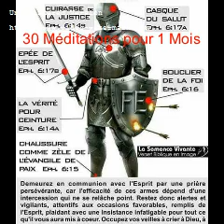Vidéo 28 Jour 28 : C'est le don de force qui aide la volonté à persévérer dans la vertu et le bien.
Vidéo 28/30 Jour 28 Méditations pour chaque Jour pour 1 Mois : C'est le don de force qui
                      aide la volonté dans nos faiblesses, et nous aide à bien faire en toute choses

Jour 28

B. On commence avec un signe de croix, un je crois en Dieu, et si vous voulez 3 je vous salut Marie et un gloire soit aux Père au Fils et aux Saint-Esprit

1. C'est le don de force qui aide la volonté dans nos faiblesses et nous aide à bien faire en toute choses (Rom 7 ; 2 Cor 5, 17)